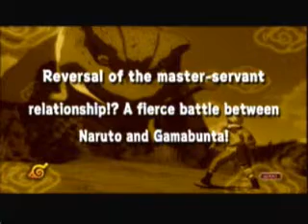Naruto Ultimate Ninja Storm - Naruto vs Gamabunta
I finally got my Pinnacle Dazzle DVD Recorder, so to start things off I decided to record the giant battles from Naruto Ultimate Ninja Storm.